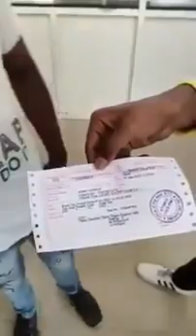KRS Party on Raid&Inspection